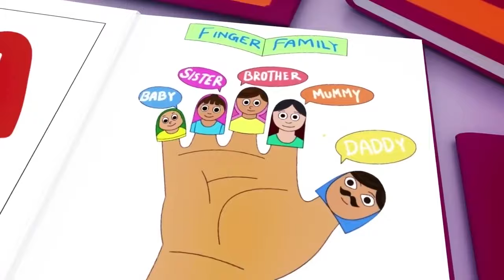Wheels On The Bus Go Round and Round - Baby Songs - Nursery Rhymes